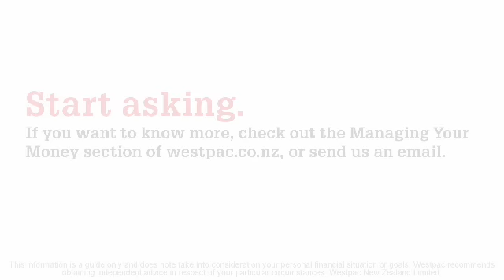You asked us: 'How do I get my young children to understand more about money?'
Great question indeed. Jo from our Communications team (and mum of two) offers some ideas about where you could begin. Or simply ask us on Facebook or Twitter:
*terms*